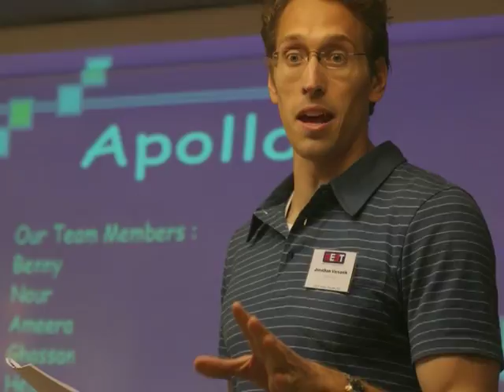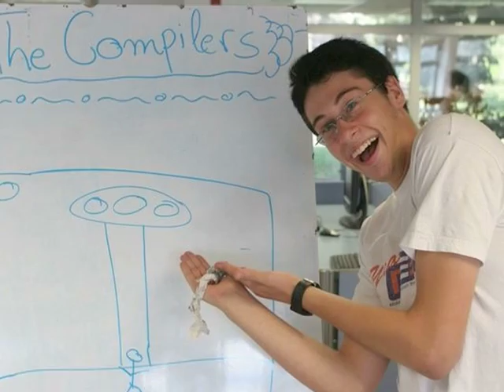MEET - Join us!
MEET students tell about why is MEET different, important and having an incredible impact and why should you care and join our supporters